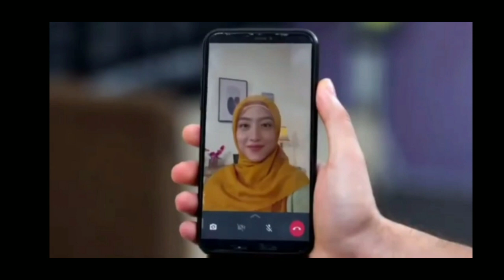LOVE STORY THE SERIES HARI INI 28 MEI 2022_ H4BIS SUDAH K354B4RAN WILAN BU4T ARMAN B0NY0K_